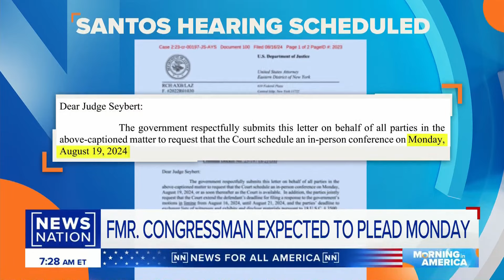Ex-Rep. George Santos expected to plead guilty to multiple counts in fraud case: Source | Morning in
Former U.S. Rep. George Santos is expected to plead guilty to multiple counts in his federal fraud case, according to a person familiar with the matter.

Santos, a Republican from New York, is expected to enter the plea at a court hearing planned for Monday on Long Island, the person said.

Start your day with "Morning in America," NewsNation's live three-hour national weekend morning newscast hosted by Hena Doba. Saturday and Sunday starting at 7a/6C.